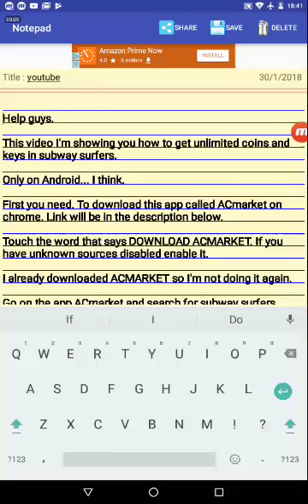How to get unlimited coins and keys in subway surfers (part 2 of 2)